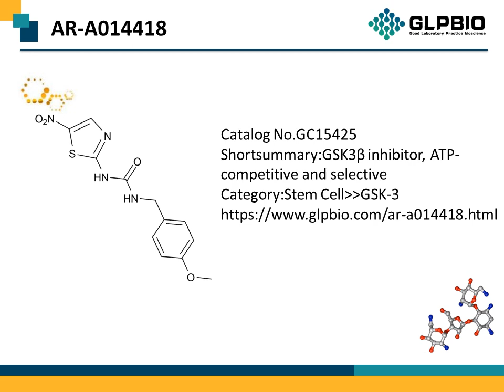GC15425 AR-A014418 487021-52-3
Protocol, Chemical Properties, Background of AR-A014418.